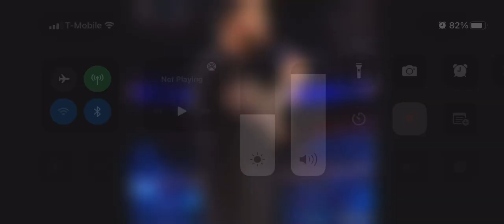March 2, 2022